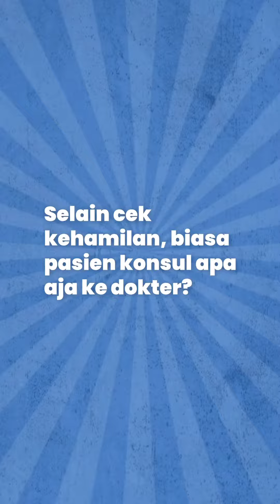APA SIH BEDANYA PRAKTIK DI SINGAPURA DAN DI INDONESIA, DOK?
Simak jawaban dr. Robert Hunan Purwaka, Sp.OG, D.MAS, F.MIS dari Mayapada Hospital Surabaya (MHSB).